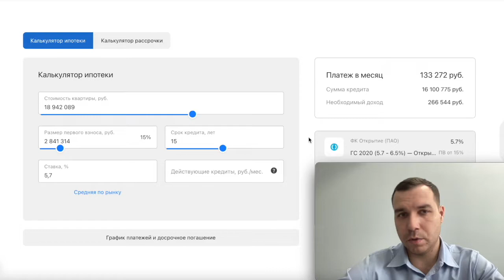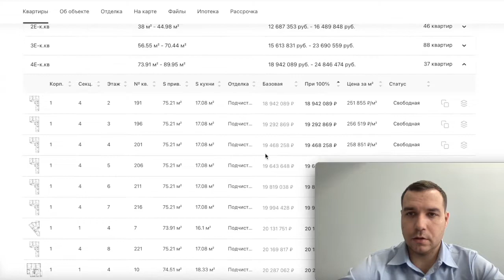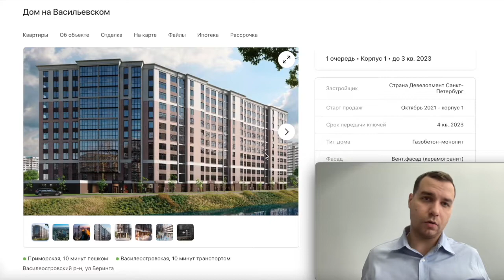Дом на Васильевском от Страна Девелопмент семейная квартира Старт продаж Приморская обзор 2021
Дом на Васильевском

Преимущества:
- Клубный дом на 244 квартиры
- Высокие потолки 2.91 метра
- Среднеэтажная застройка в 12 этажей
- Закрытая охраняемая территория с видеонаблюдением
- Места для хранения велосипедов и колясок, помещения для мытья лап питомцам
- Пятиступенчатая система очистки воды
- Коллекторная разводка ХВС, ГВС и отопления
- Современный стрит ритейл на береговой линии набережной
- Дом в исторической части Васильевского острова

- квартиры от  надежных застройщиков